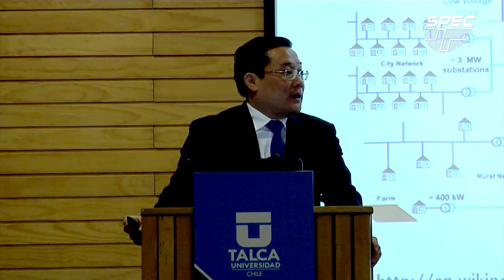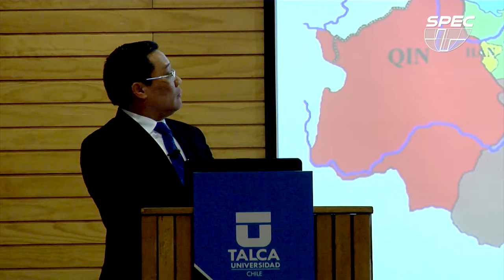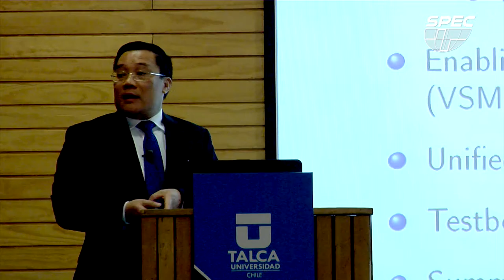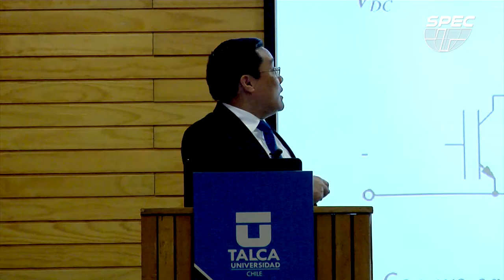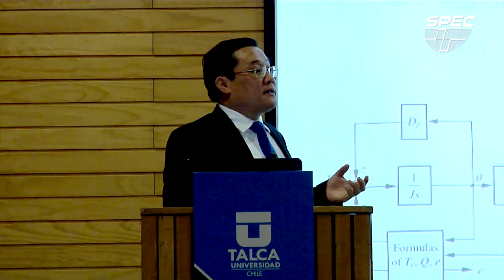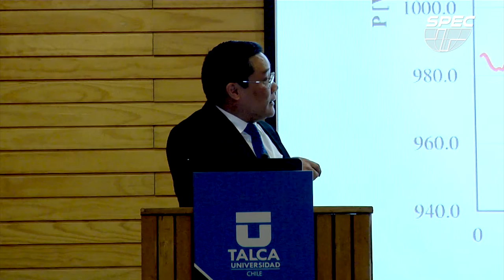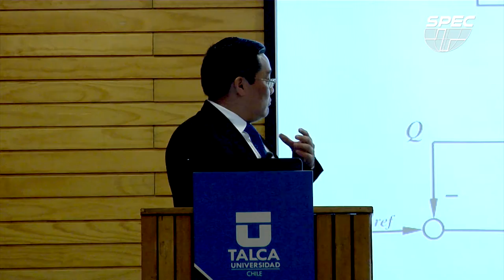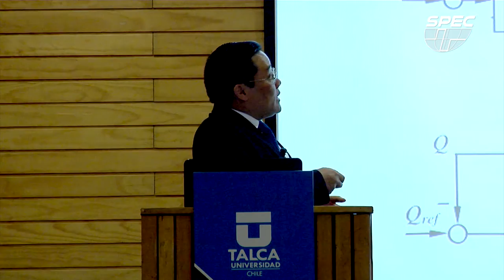"Next-Generation Smart Grids: Power Electronics-Enabled Autonomous Power Systems"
Qing-Chang Zhong, professor at the Department of Electrical and Computer Engineering of the Illinois Institute of Technology in Chicago, principal deputy at the Southern Power Electronics Conference, SPEC 2017, speaking about "State-of-the-art intelligent networks: Autonomous energy systems enabled with electrical power supply ".
This multidisciplinary expert world leader in control, power electronics and power systems, during his presentation referred to the large centralized facilities that are being replaced by renewable power plants or small dispersed alternatives, pluggable EVs and energy storage units.
He showed that the mechanism of synchronization of conventional synchronous machines, which has sustained energy systems for more than 100 years, continues to play a fundamental role in power systems. Allowing all suppliers to be connected to the power electronics behave as virtual synchronous machines for the participation in the regulation of the frequency and voltage system, in the same way as conventional synchronous machines do. This will also free the communication infrastructure from low level control and open up the possibility of achieving autonomous operation for the power systems.